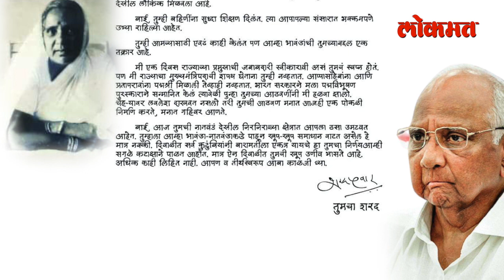शरद पवार साताऱ्याच्या त्या सभेबद्दल काय म्हणाले? Sharad Pawar Speaks About Satara Sabha | NCP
राष्ट्रवादी कॉंग्रेस पक्षाचे अध्यक्ष शरद पवार यांनी गेल्यावर्षी निवडणुकीच्या काळात सातारा येथील सभेमध्ये मुसळधार पावसाला न डगमगता आपली झुंझार वाणी सुरूच ठेवली होती. साता-याच्या सभेमध्ये मुसळधार पडणा-या पावसामध्ये   त्यांनी केलेल्या भाषणाने सर्वांचीच मने त्यांनी जिंकली होती. त्याचबरोबर या सभेचा रिझल्ट आपल्याला निवडणुकीमध्ये देखील बघायला मिळाला. पण आता शरद पवारांनी त्यांच्या फेसबुक पेजवरून या सभेबद्दल त्यांच्या आईला एक भावनिक पत्र लिहिले आहे, त्यासाठी हा व्हिडीओ नक्की बघा -